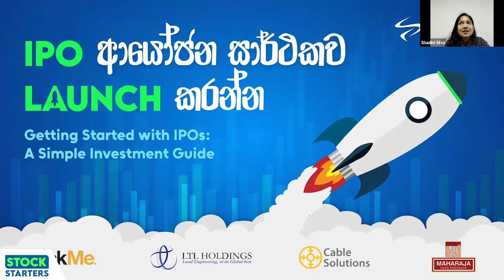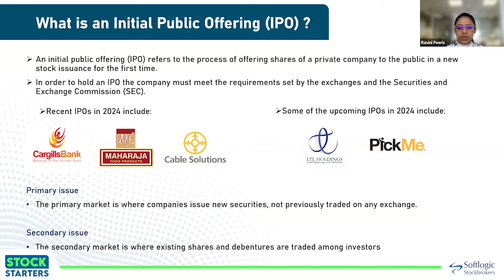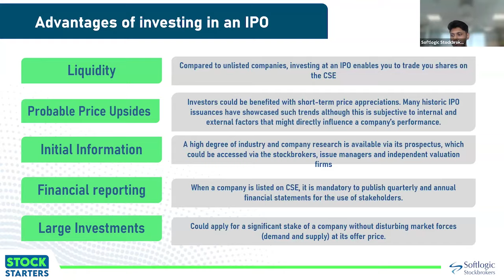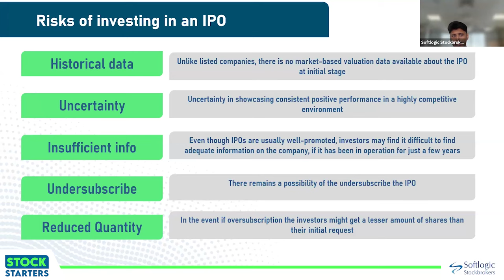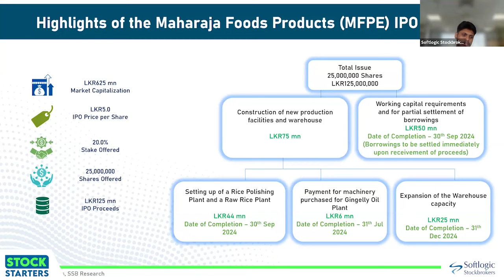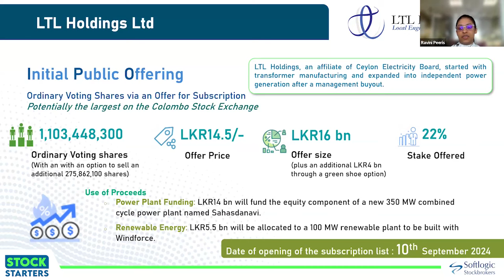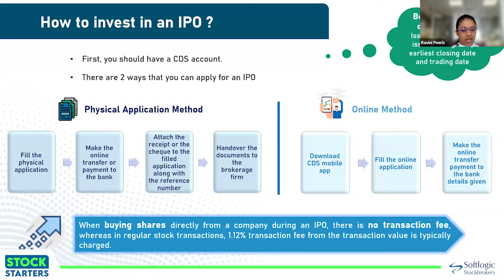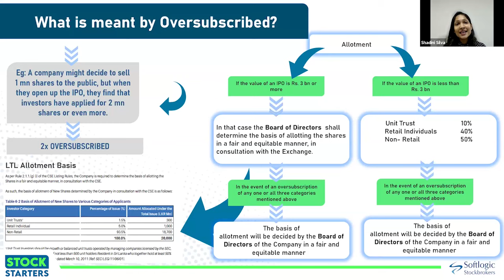Stock Starters EP#4 - Getting Started with IPOs: A Simple Investment Guide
Stock Market awareness session for Dialog Genie users via Zoom held on 06th September 2024.